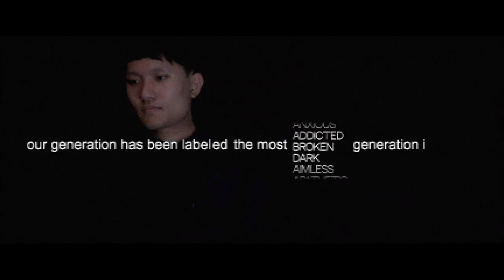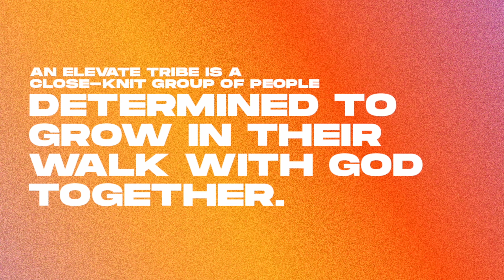March 2022 - Monthly Update